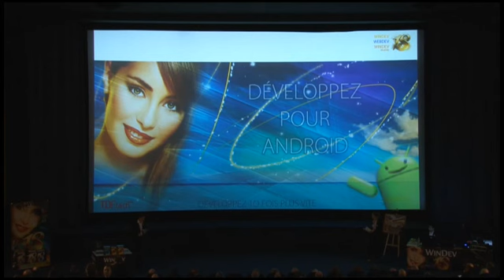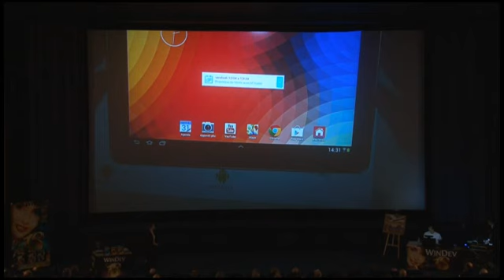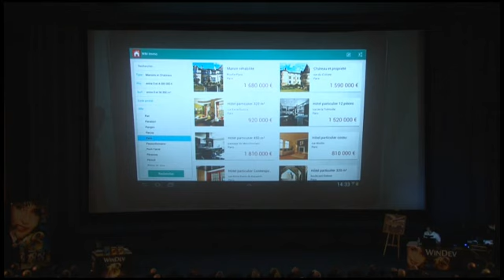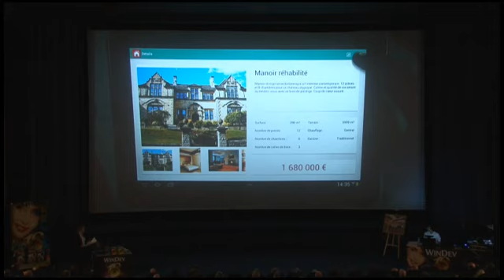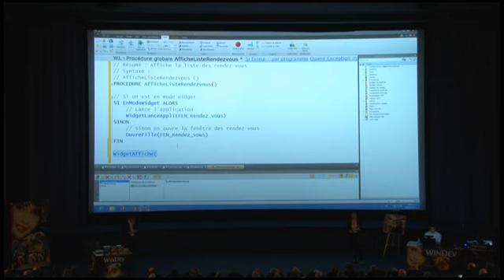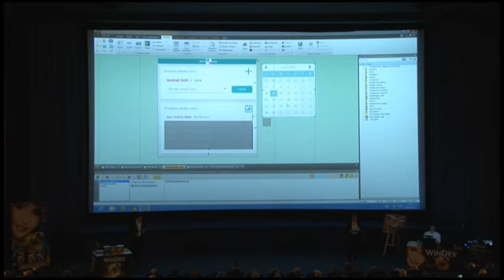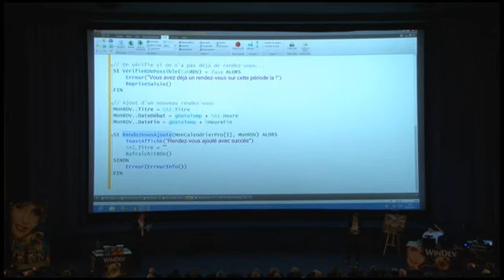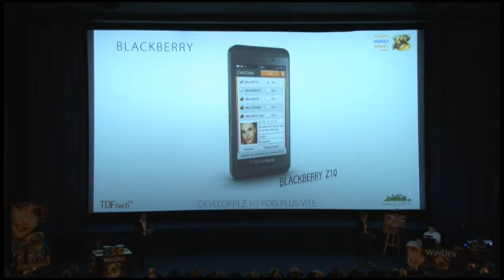Le développement Android avec WinDev Mobile